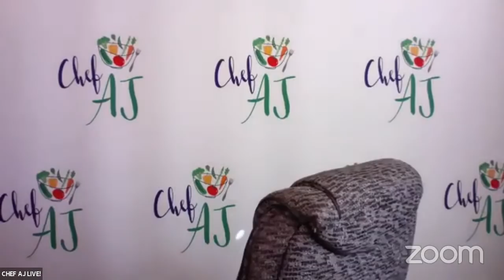Sweet Potato Dahl in the Instant Pot | Interview and Cooking with Dr. Niki Davis, MD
Niki Davis, MD is a “rocket scientist” turned physician. She is a medical doctor who is board certified in both family medicine and lifestyle medicine. In addition, she has a certificate in plant based nutrition from the T. Colin Campbell Center for Nutrition Studies through eCornell. Her passion is to educate others on how to prevent and reverse chronic (lifestyle related) disease through a whole food plant based diet. She has had the pleasure of working with Dr. John McDougall, Dr. Michael Klaper, Dr. Anthony Lim, and Dr. Alan Goldhamer, among others. She will soon be available for TeleHealth appointments
Eventually, she plans to run medically supervised live-in wellness retreats.

This Saturday, join Dr. Davis for a free virtual event “Spring Into Your Best Life”. The online event will feature two doctors, including Dr. Niki Davis, who are experts in the benefits of healthy plant-rich food, a cooking demo on healthy and tasty snacks, a session on mindful meditation and stress reduction, and a session on physical fitness and strength led by an expert fitness instructor.

Recipe:

Sweet Potato Dahl:
Ingredients:
2 small onions
3 garlic cloves, minced
Red pepper flakes (optional, to taste)
3/4 tsp turmeric
3/4 tsp garam masala
30 oz low sodium vegetable broth
1 cup red lentils
2 small sweet potatoes
6 - 8 cups spinach

Instant Pot directions:
Add all ingredients except spinach to Instant Pot. Cook on high pressure for 10 minutes. Release pressure manually. Add spinach while Dahl is hot, it will wilt. Serve alone or over rice.

Non Instant Pot directions:
In large non-stick saucepan, add onions and garlic, sauté until onions are cooked through and clear in color. Add red pepper flakes, turmeric, garam masala, vegetable broth, and lentils. Bring to boil then add sweet potatoes and lower heat to simmer and let cook until lentils and sweet potatoes are tender. Once cooked through, add spinach and cook until spinach is wilted.